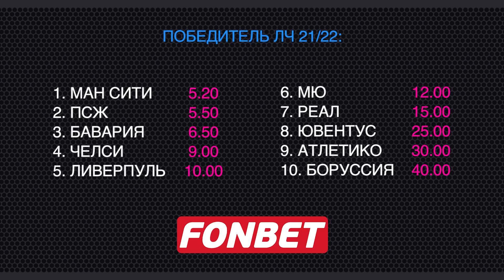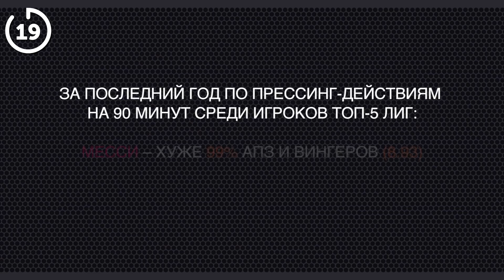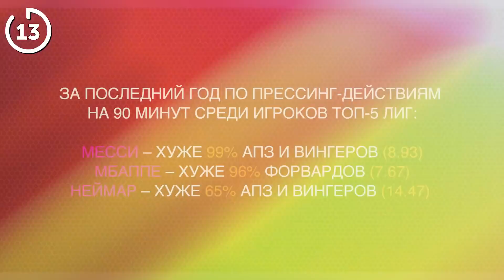5 ПРИЧИН Почему ПСЖ провалится / выиграет ЛЧ в сезоне 21/22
Трансферная кампания ПСЖ стала одной из самых громких за всю историю футбола.
В Париже собраны лучшие футболисты мира и на каждой позиции есть конкуренция. Но звездные игроки не всегда хотят работать в прессинге и тренеру сложно управлять таким коллективом. Плюс Месси по разному может влиять на команду. Как ПСЖ проведет этот сезон? Станет страшной силой или провалит?